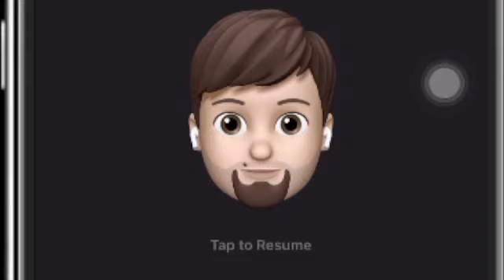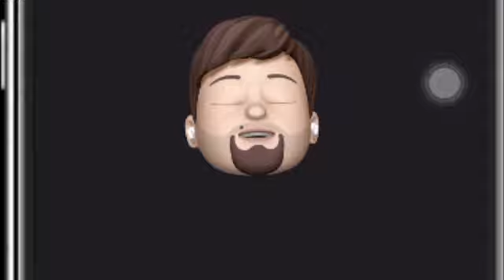Al - Insyiqaq 1 - 25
still in the time of the anniversary recording besides it's already the second iteration which I'm not sure when will I able to complete the first one.